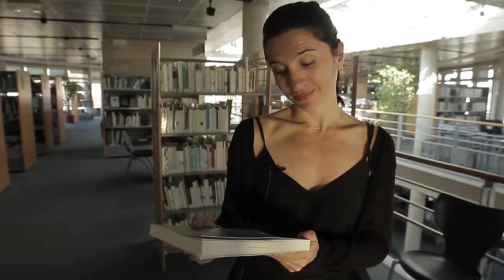Voie des Indés en LR : "Maltalents" de Jésus Manuel Vargas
Jennifer Lorent, bibliothécaire à la médiathèque Gaston Baissette de Mauguio a lu le livre "Maltalents" de Jésus Manuel Vargas aux Presses littéraires pour la Voie des Indés en Languedoc-Roussillon, sélection 2015.